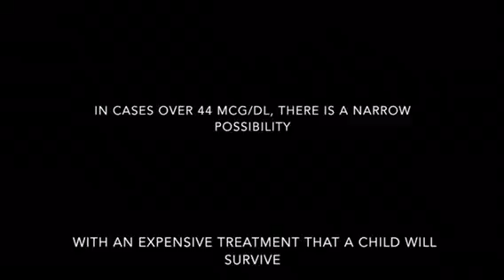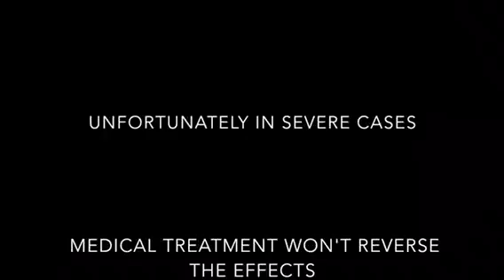Lead Poisoning Skit ft. Doctors Without Borders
Lead poisoning is a serious problem that affects children just like Little Nicole. Please help your local Doctors Without Borders.
1-800-PLZ-HELP

Mrs. Sharon's Honors Chemistry Skit
Nicole Danuwidjaja
Maya Solis
Lauren Wilkins